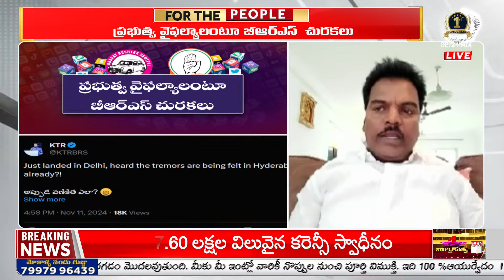BRS Leader Bachu Srinivas Fires On Congress Over Social Media Posts | BRK News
BRS పై తప్పుడు పోస్టులు పెడితే
ఒక్కొక్కడితో ఊచలు లెక్కపెట్టిస్తాం